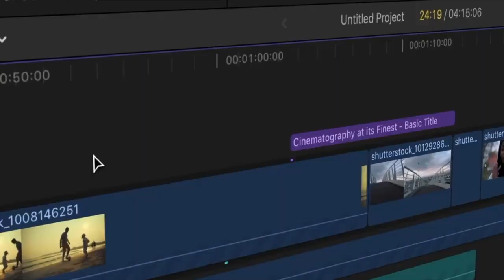നിത്യത ലക്ഷ്യമാക്കി യാത്ര ചെയ്യുന്നവർ || Br. Paul Mathew || Christian Live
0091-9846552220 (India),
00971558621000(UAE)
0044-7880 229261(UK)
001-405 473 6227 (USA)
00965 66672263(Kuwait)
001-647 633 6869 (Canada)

**Copyright Statement **
**Copyright Statement **